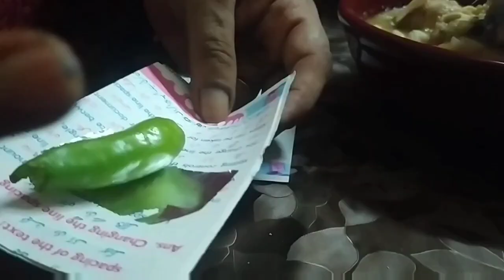CHICKEN CHANDI RECIPE BY YFWA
here, I'll share my recipes with you people.

I hope you all will my work.
Khush rahain. Khush rakhain.
Jazak Allah ^_^